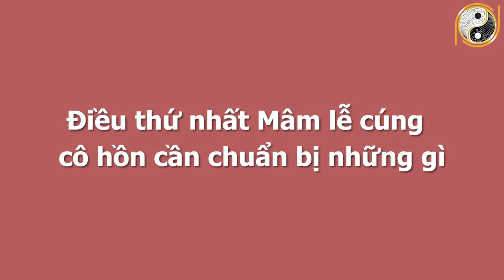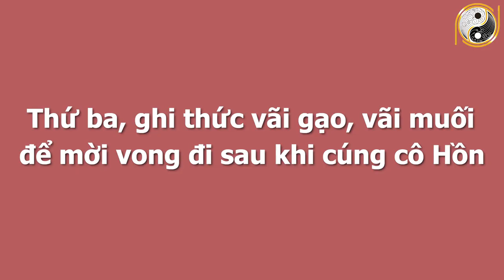LÀM THEO THẦY PHONG THỦY Cúng Cô Hồn Tháng 7 ÂL Theo Cách Này GIÀU NHANH CHÓNG MẶT, Tiền Về Chật Két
01. Linh phù giải hạn
02. Hồ lô hóa giải Ngũ Hoàng
03. Mai Hoa Phú Quý
04. Gương bát quái tinh cầu
05. Kim bài thái tuế 2023
06. Vòng tam hợp Dần Ngọ Tuất
07. Vòng tam hợp Thân Tý Thìn
08. Vòng tam hợp Hợi Mão Mùi
09. Vòng Tam Hợp Tỵ Dậu Sửu
10. Bát bảo tâm kinh
11. Minh Quang pháp bảo cầu
12. Minh Quang pháp bảo lục giác
13. Tỳ Hưu Lộc Tài (Đồng)
14. Tỳ Hưu Khai Vận ( Bạch Ngọc)
15. Bách Niên Tụ Tài ( tụ tài lộc)
16. Song long ngọc ấn ( ấn thăng quan)
17. Kim bài ngũ Lộ Thần Tài
18. Hồ lô bình an ( treo xe)
19. Móc khóa văn xương
20. Ống bút văn xương gỗ đào
21. Bút văn xương gỗ đào
22. Bút văn xương gỗ đào nhỏ
23. Hoa mai kim tiền ( mạ vàng )
24. Các vật phẩm phong thủy khác LÀM THEO THẦY PHONG THỦY Cúng Cô Hồn Tháng 7 ÂL Theo Cách Này GIÀU NHANH CHÓNG MẶT, Tiền Về Chật Két.
Hằng năm, cứ vào dịp tháng 7 âm lịch, là các gia đình Việt Nam lại tất bật chuẩn bị cho dịp lễ cúng cô hồn, hay còn gọi là cúng xá tội vong nhân, mỗi năm chỉ có một lần và thường là gần tới rằm Tháng Bảy, người trên dương gian sẽ chuẩn bị một mâm lễ thật tươm tất, để cúng cho chúng sinh vong hồn lang thang không nơi nương tựa. Điều này mang ý nghĩa vô cùng sâu sắc, bởi giúp an ủi các vong linh tội nghiệp và cũng là bày tỏ sự cảm thông và tha thứ cho họ. Tuy nhiên, việc cúng cô hồn ra sao cho đúng thì không phải ai cũng biết. Vậy nên trong chương trình ngày hôm nay,  sẽ bật mí đến cách cúng cô hồn đúng chuẩn, để giàu nhanh chóng, mặt tiền bạc kéo đến ùn ùn như nước. Còn bây giờ xin mời quý vị theo dõi chương trình.